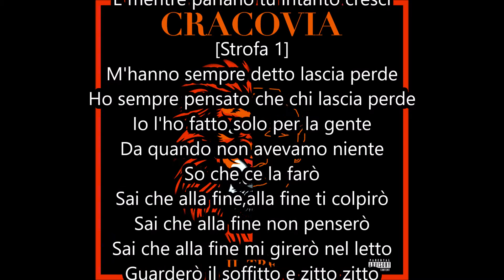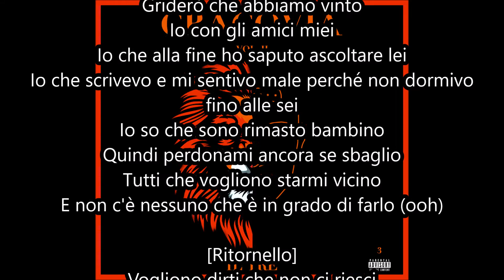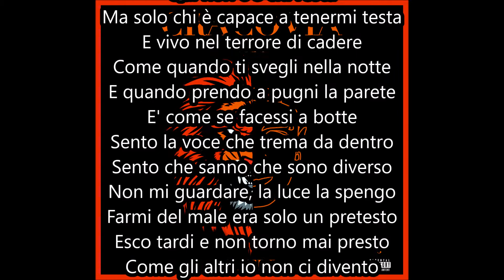Intanto Cresci - Il Tre (Testo) [Cracovia Vol.2]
“Intanto Cresci” è la quattordicesima traccia di Cracovia Vol. 2 , mixtape del rapper romano Il Tre 3 uscito il 20/02/2018.